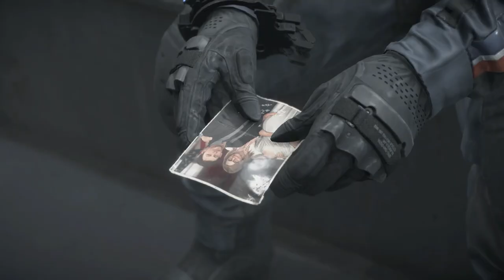Death Stranding 7G